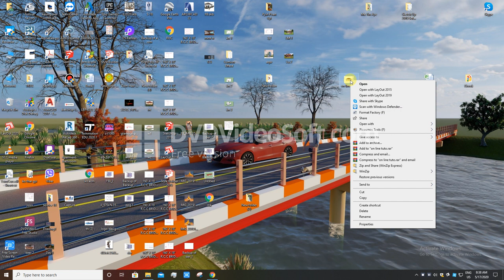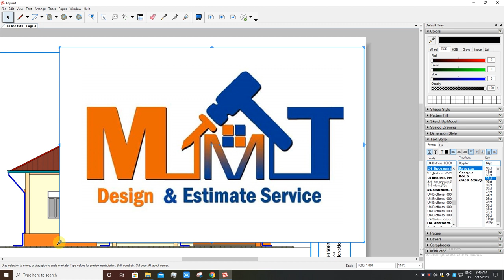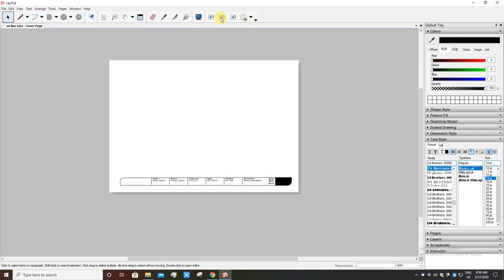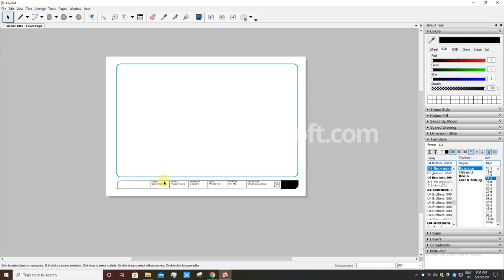19 Sketchup Layout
SketchUp Layout ကို လွယ်ကူစွာအသုံးပြုနိုင်ရန် ရည်ရွယ်ပြီး ရှင်းပြထားပါတယ်။အားလုံးပဲ အဆင်ပြေကြပါစေ။